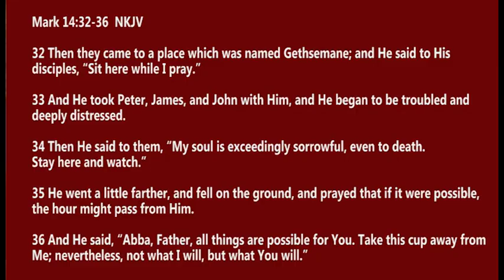Have it Your Way - Mark 14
Service on 10/6/2024 with Pastor Jeremy Mahaffey.  Come see us!  to get directions if you are in west Lincoln County, NC.